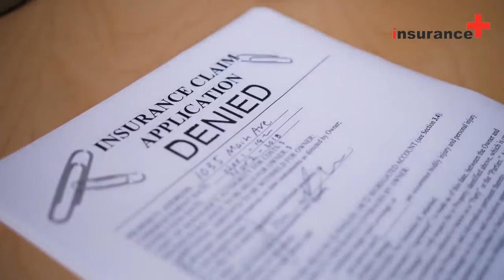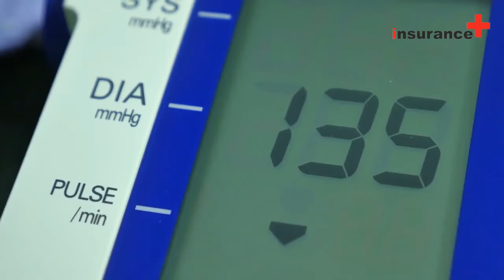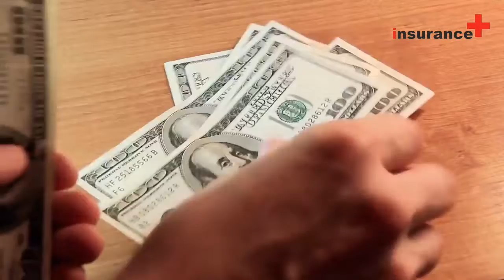Is a career in Real Estate or Insurance Sales more profitable?